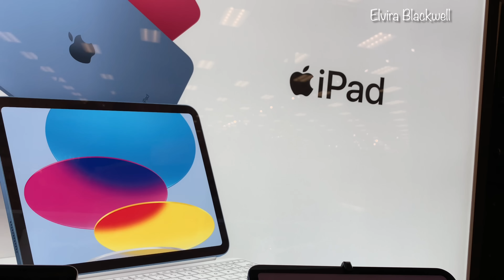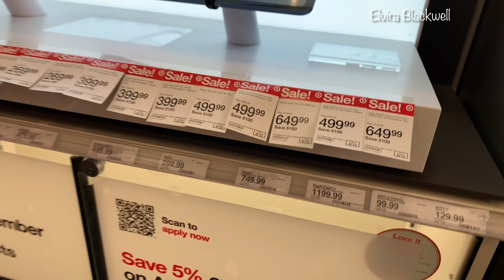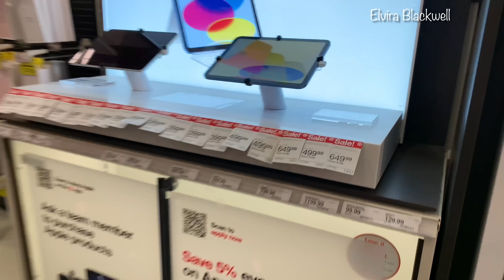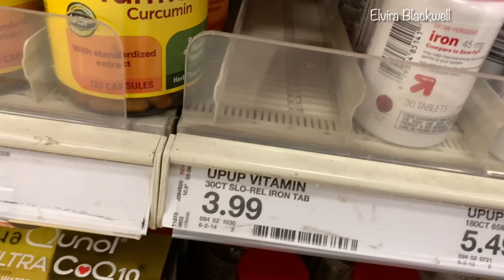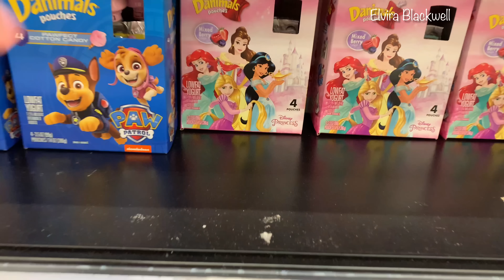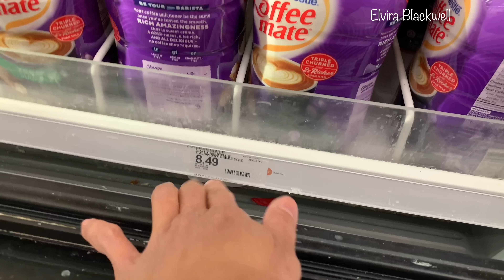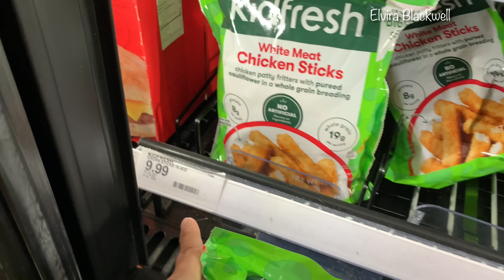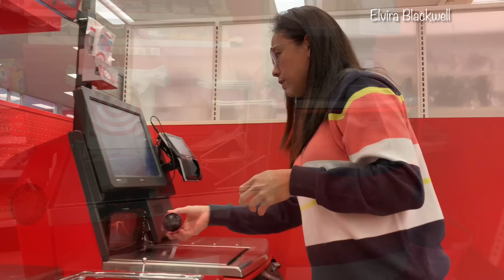BELANJA DADAKAN KE TARGET SUPERMARKET KARENA LAGI PROMO DISKON 💯 DOLLAR LANGSUNG UNBOXING